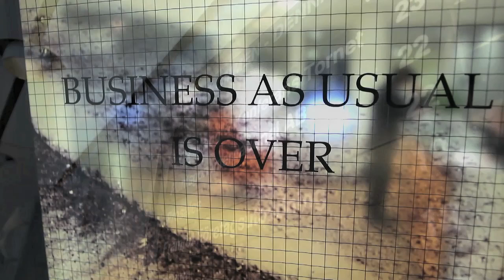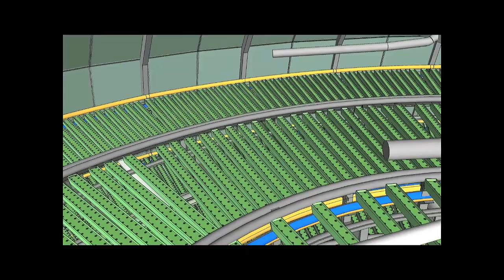Plantagon 2025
Hans Hassle and members of The Advisory Board at Plantagon tells the story and paints the picture of the future for vertical green houses and the business model companization. The new HQ Janyary 2011 is located in Stockholm.  Botkyrka municipality is planning a vertical green house. The company particicpated in the World Expo 2010 in Shanghai and won the Globe Sustainability Innovation Award 2010,filmmaker,T.Busch-Christensen,Tommy Hvitfeldt,